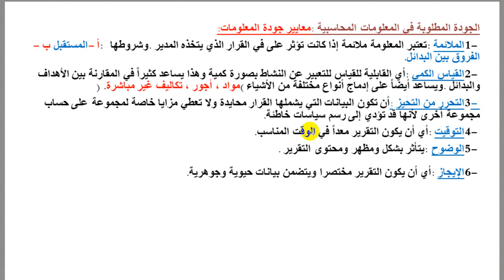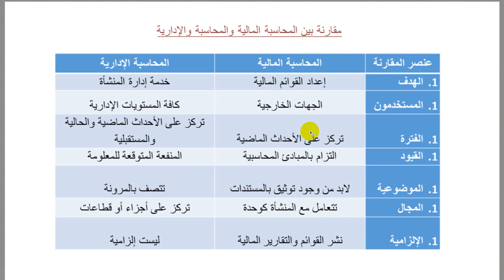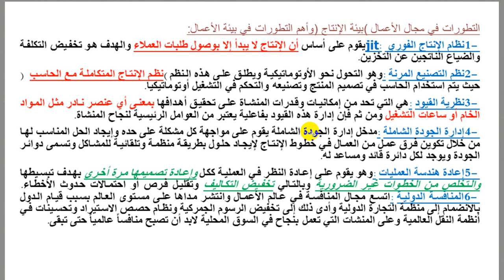اللقاء الحي الأول للمحاسبة الادارية لعام 1441هـ